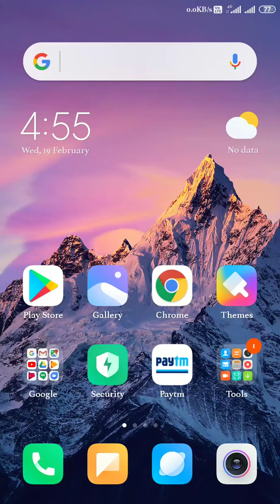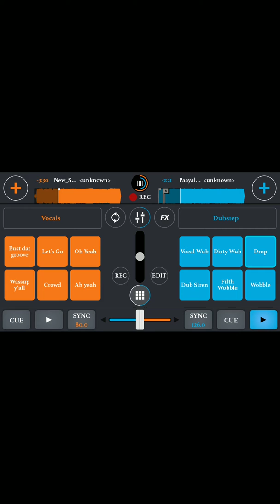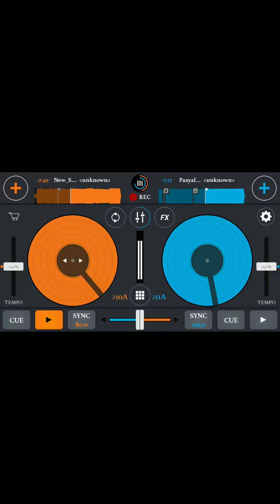Mobile city ji ka setting kaise karen free mein app download Karen Kaise mobile mein kaun sa app Kar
Mobile mein kaun sa app install Karen